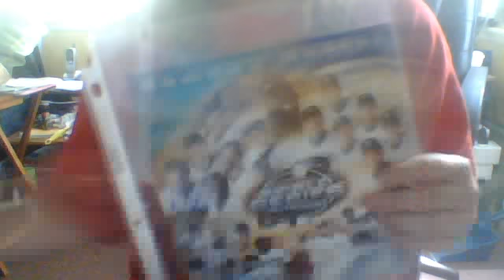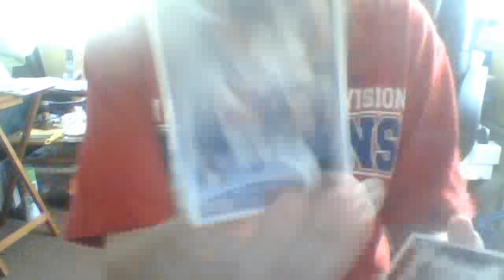IP Phillies/Braves 8-6-12 and some topps series 2 cards